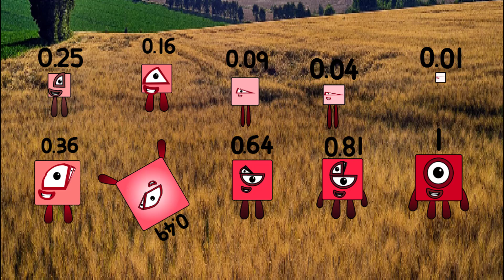Numberblocks Band Hundredths Squares 1